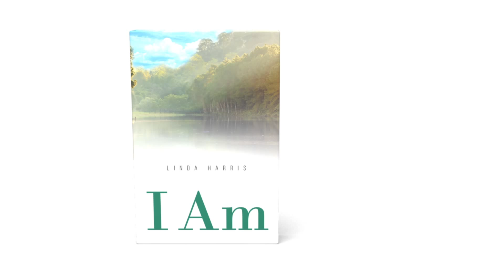I Am by Linda Harris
I Am

When the author, Linda Harris, became disabled following foot and ankle surgery in 2011, she decided to use this time to write the book she had always talked about writing. Linda suffered depression (with and now without medication) for many years. She had to learn how to defeat it by thinking, doing, living, and speaking positively. I Am came out of the need to control her depression and stop it before it “stops” her. Learning to believe that she can live life without medication for depression took a lot of doing, but it was worth it. Learning to look at life positively is one of the greatest achievements she has ever made.

Accepting Jesus Christ as her Lord and savior, is the greatest of all things

--Linda Harris